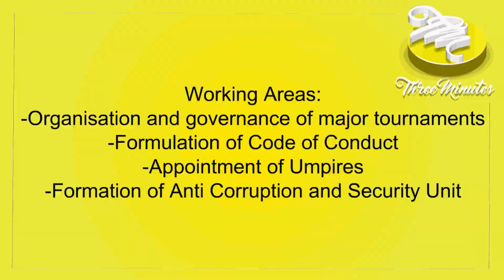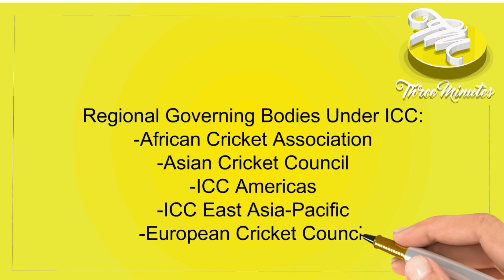ICC | Three Minutes | Sports Edition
International Cricket Council(ICC) in just three minutes.The very First episode of Three minutes sports edition series.

Three Minutes: A New Revolution On You Tube
Our enthusiastic team,always searching in the way for serving and helping you all,is now with a very new and grand concept named “Three Minutes”.This will be first made available on our official You tube Channel. Every video, we will upload will be of 3 minutes and with lots of information,skills and knowledge.Videos will be based on Sports,History,Politics,Arts,Education,Current Affairs,technology and many more.So,this is a typical you tube channel providing multidisciplinary knowledge but with a very unique concept.
We expect all of yours support to make this concept a grand.Please help us grow by subscribing our you tube channel and also do like and share this official page of ours.Thank you!!